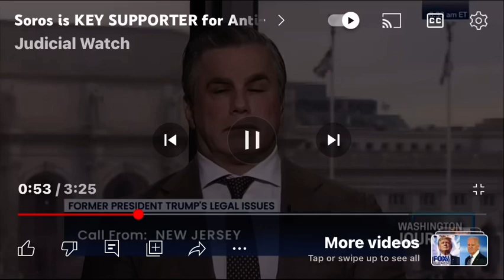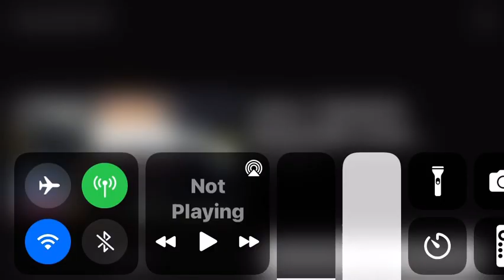George Soros funded New York Attorney going after President Trump.